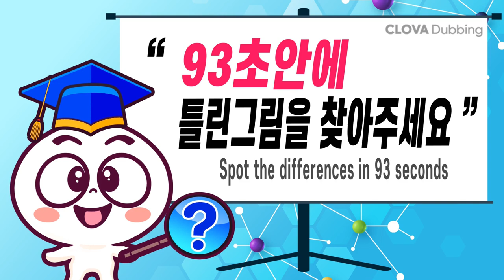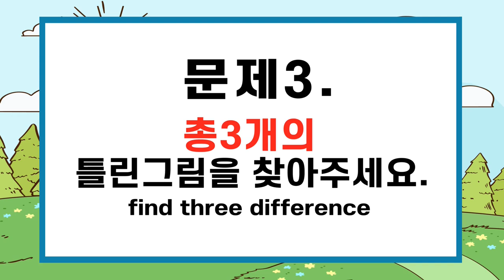✨나의 집중력테스트!ㅣ다 찾으면 집중력천재! ㅣ한 문제만 집중해도 치매 걱정 NO!ㅣ퀴즈풀고 치매예방해요【틀린그림찾기/치매예방/두뇌건강/퀴즈】#296 오빠는 외로워 2화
#296✨차이점 다 찾으면 집중력천재!
안녕하세요^^
치매예방을 위한 두뇌 집중력 테스트!
👄새롭게 시작하는 생활웹툰!  오늘도 재밌고 즐겁게 놀다 가시길 바래요~

00:00  인트로
00:19  게임1
02:01  게임1 정답 확인
02:14  게임2
03:57  게임2 정답 확인
04:10  게임3
05:52  게임3 정답 확인
06:05  게임4
07:47  게임4 정답 확인
08:01  게임5
09:43  게임5 정답 확인
10:00  최종 화면